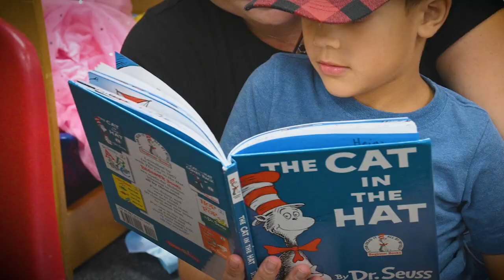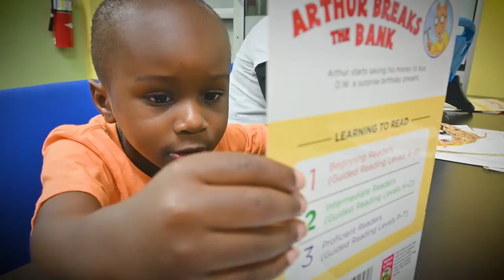WJCT Public Media End of Year Message